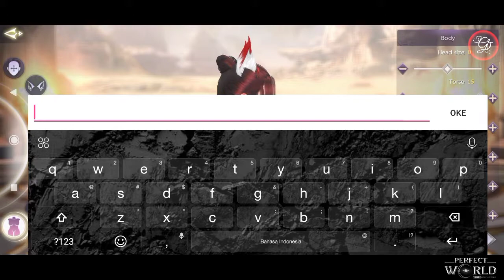Global ! All Character Perfect World VNG Gameplay (Android/iOS)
New Release this game and a lot of character and story then gameplay its wonderful gradient
easy for potato phone

1. Download Perfect World VNG: Fly with me :
2. Total Kuota Hingga 4.65 giga
3. Info Games :
 Ditawarkan Oleh : VNG Game Publishing